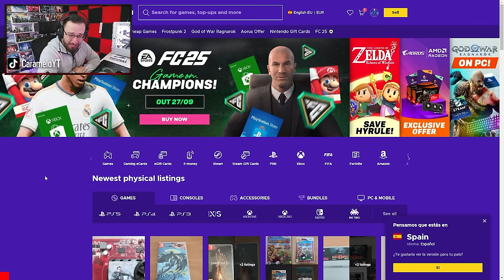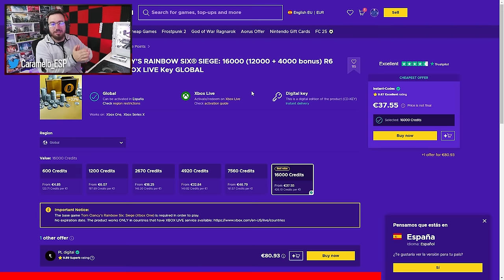el MAYOR COUNTER de BLITZ | Rainbow Six Siege Gameplay Español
✅ Soy el MAYOR COUNTER de BLITZ en este Gameplay de Rainbow Six Siege español en la temporada Twin Shells.